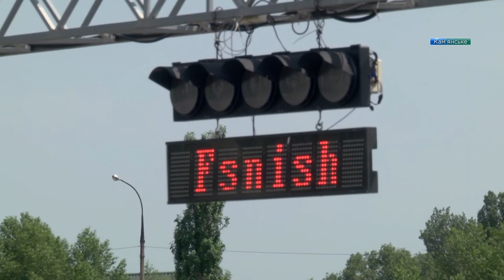Королі треку: у Кам’янському пройшли змагання з картингу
Королі треку. У Кам’янському пройшли перші етапи чемпіонату України та чемпіонату Дніпропетровщини з картингу. На змагання з’їхалися пів сотні спортсменів з усієї країни. Кам’янське представляли 20 пілотів. Організатори турніру кажуть, ці перегони для картингістів важливі – у перспективі їхні переможці можуть стати учасниками чемпіонату світу.